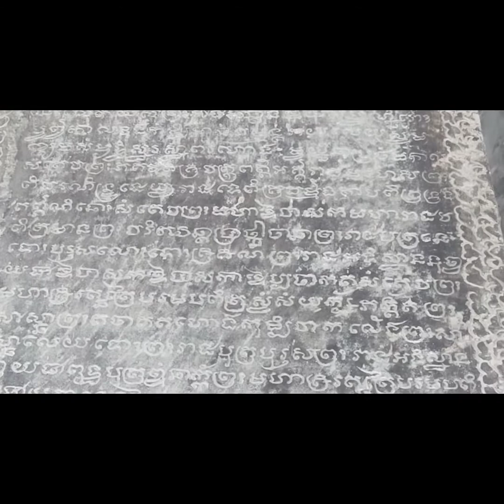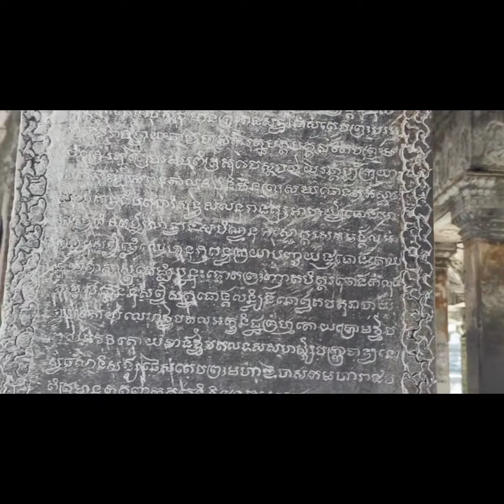ដើរ លេងប្រាសាទ នគវត្ត ១០រោច ខែកក្ដឹក ឆ្នាំជូត ២០២០